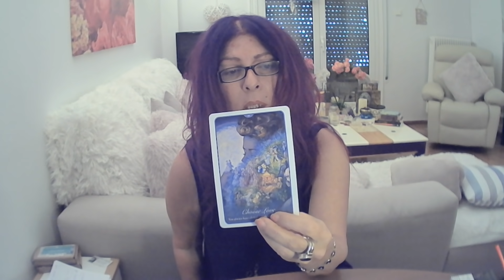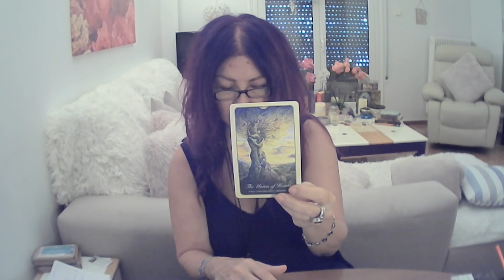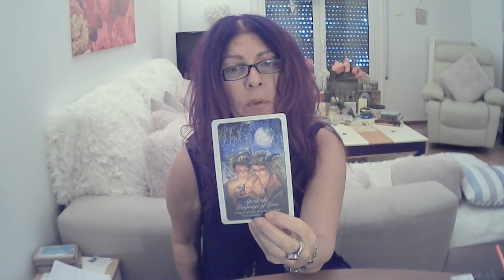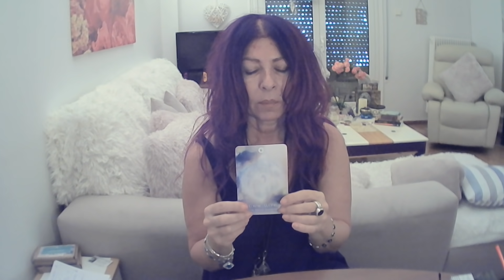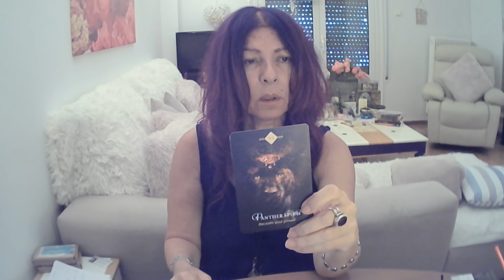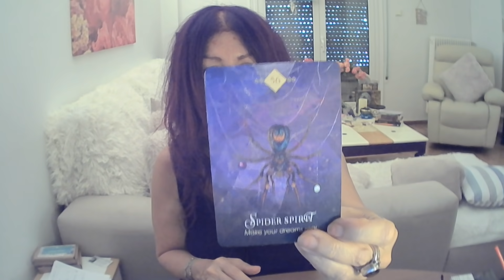Scorpio- What I Need To Tell You! - Sept.21